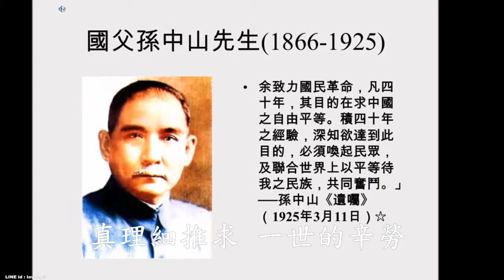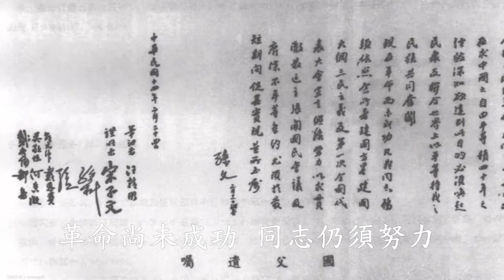國父紀念歌 Sun Yat-sen Memorial Song